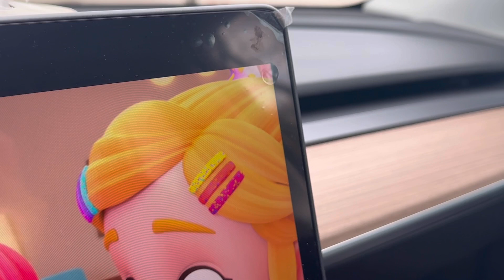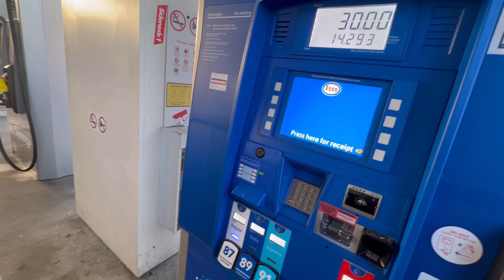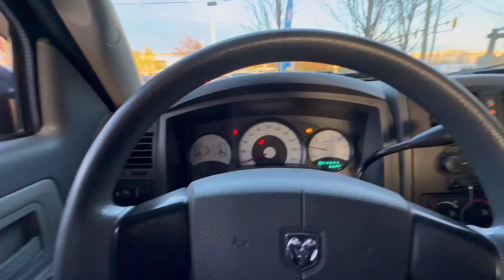Eid 2024 Vancouver Canada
Celebrating Eid
With Friends and Family
In Canada

Working on EId Day ! Choice